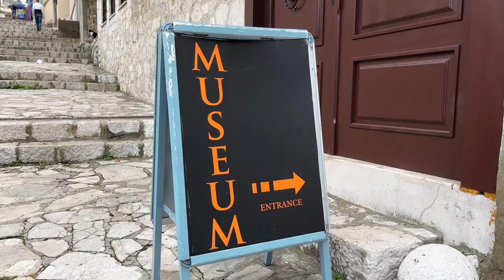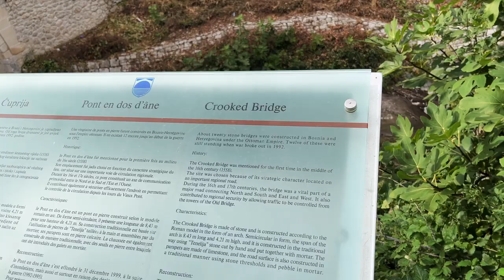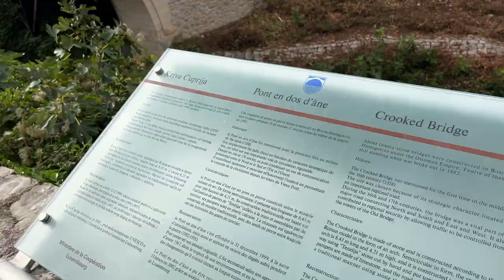Our LAST Stop in Bosnia & Herzegovina | MOSTAR Travel Vlog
Mostar is probably the most popular town in Bosnia & Herzegovina and for good reason! The town is filled with incredible architecture, amazing views of the mountains, and some gorgeous blue water.

Walking through the picturesque streets, you'll find many shops selling a multitude of things from Turkish tea sets to Gucci head scarfs. The town seems to be centered around one attraction, though, the Stari Most bridge, which pulls everyone in. Here you can see the Mostar diving team collecting money for their next jump into the water - and at 27 meters tall, the jump really is an amazing sight.

Mostar is not just a beautiful town. There's also a vibrant and devastating history to be learned about. And, lucky for those visiting, there are quite a few great museums to gain some knowledge. We visited the Herzegovina museum which covered a long range of history from the Ottoman empire to the Bosnian war. You're able to see life as it was for the rich and poor during the Ottoman times as well as those fighting for the ability to live harmoniously among one another during the war.

Mostar has a ton to offer and what we show is just a tiny sliver, so if you get the chance, we definitely recommend going!

00:00 Herzegovina Museum
03:12 Karadoz Beg Mosque
07:18 Mostar Old Bridge (Stari Most)
08:48 lunch time :)
09:45 Crooked Bridge
10:34 waiting for one more cliff jumper!